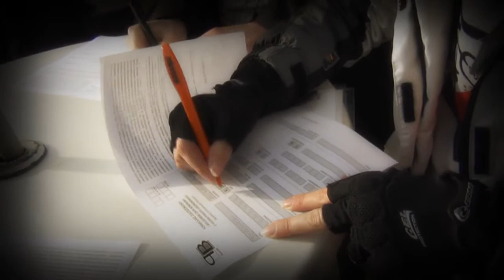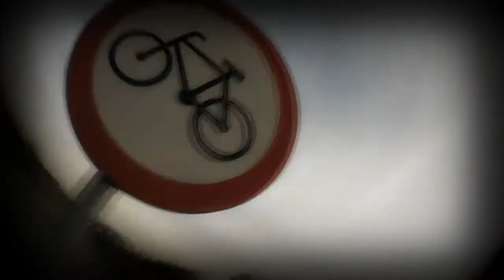Polonia Warszawa MTB - Poland Bike XC Wieliszew 2012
Polonia Warszawa MTB